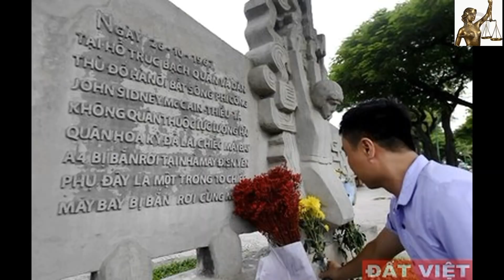John McCain và 3 điều lãnh đạo VN không bao giờ muốn nói tới!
John McCain và 3 điều VN không bao giờ muốn nói
‘Các lãnh đạo Việt Nam cần học tập TNS John McCain’